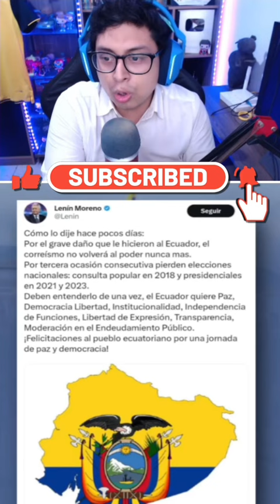LENIN MORENO “NO VOLVERÁ EL CORREISMO AL PODER NUNCA MÁS”